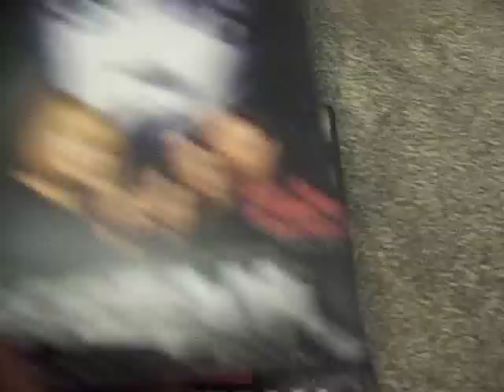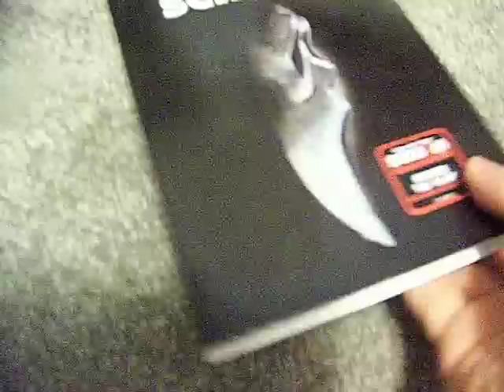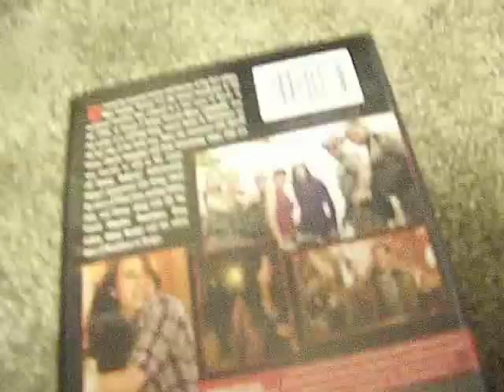Scream 4 dvd review!!!!!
my scream movies including scream 4.